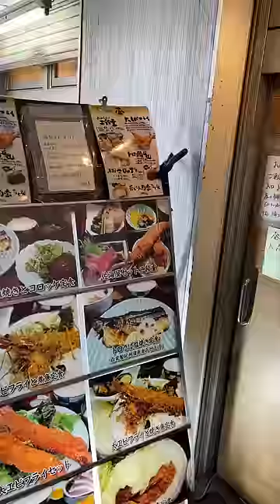コスパバグってる定食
【お店の感想】
先に言うとくけどこのお店めちゃくちゃ人気で
確実に並ぶから早めに行くのをおすすめする

難波の佐海屋ってお店の1,200円の定食がどえらい

でっかいエビフライにお刺身、煮物に煮魚に
卵焼きにご飯とお味汁ついてるねんけど

ここマジで全部めちゃくちゃ美味い

でっかいエビはプリップリやし、刺身は見てわかる新鮮なやつ

そして、煮物のこの大根を揚げてるやつも甘くてめっちゃ美味い

たくさん食べれる人はここコロッケも有名やから食べてみてほしい

肉じゃが味がおすすめで結構でかい

これぞ大人のお子様ランチ

目と口で幸せを堪能できて子どもの頃を思い出すワクワク定食

ぜひ行ってみて

【店名】
ダイニングステージ佐海屋

【ジャンル】
最強のめちゃうま定食

【価格】
1,200円（コロッケは別）

【アドレス】
〒556-0011 大阪府大阪市浪速区難波中２丁目１０−２５ なんばこめじるし

【何駅から徒歩何分】
難波駅から歩いて5分

【営業時間】
日曜日 11時00分～15時00分, 17時00分～22時00分
月曜日 11時00分～15時00分, 17時00分～22時00分
火曜日 11時00分～15時00分, 17時00分～22時00分
水曜日 11時00分～15時00分, 17時00分～22時00分
木曜日 定休日
金曜日 11時00分～15時00分, 17時00分～22時00分
土曜日 11時00分～15時00分, 17時00分～22時00分

までお願いいたします。